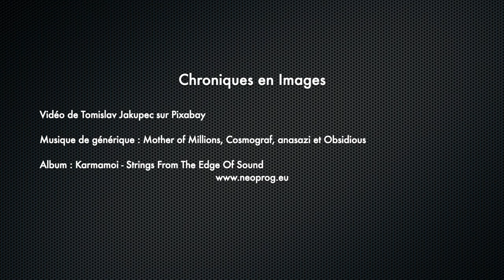Karmamoi - Strings From The Edge Of Sound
Si vous ne connaissez pas Karmamoi, Strings From The Edge Of Sound est une belle entrée en matière dans leur discographie. Si vous avez déjà écouté le groupe, c’est une agréable manière de découvrir leur nouveau chanteur.

Album : Karmamoi - Strings From The Edge Of Sound